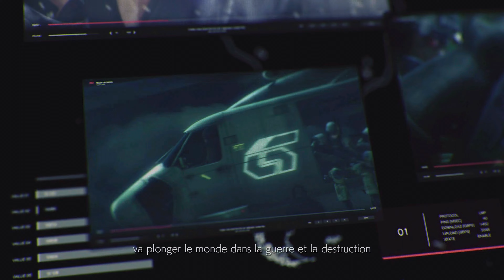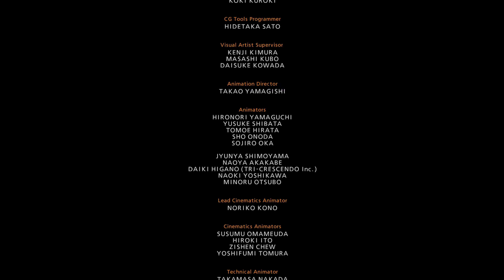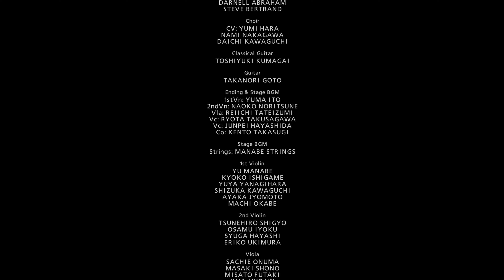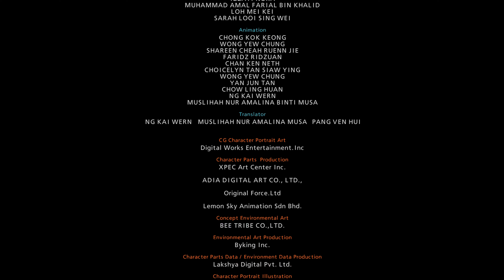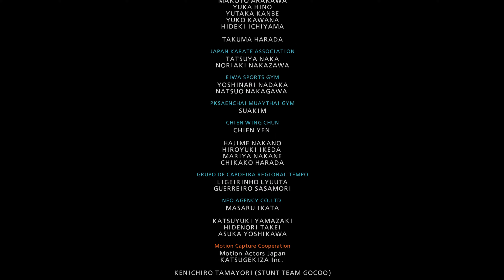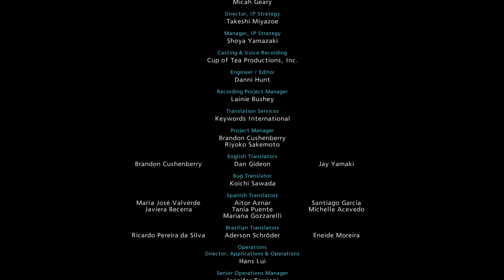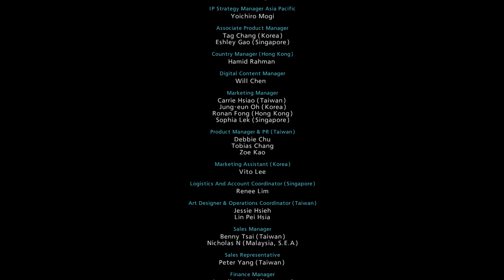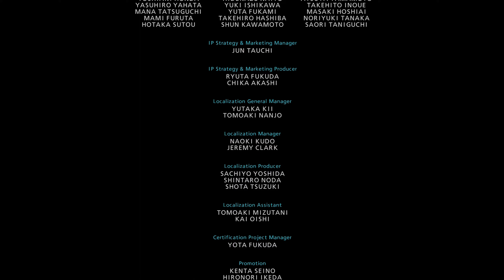🎮Gameplay : TEKKEN 7 Definitive Edition sur Xbox Series X